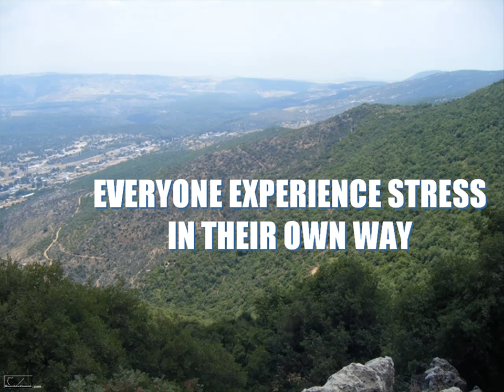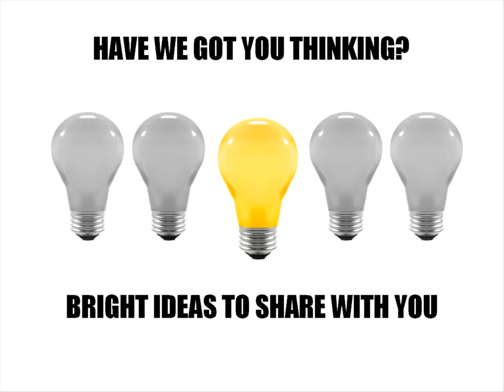Stress Management and Do Only Weak People Feel Stressed?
for your 101 Ways to Less Stress Guide and Free Membership.

This quick Stress Management Strategy Session answers the question of Do Only Weak People Feel Stressed?

If you are looking for more great stress management and stress relief ideas?  Then we've so many more to share with you at the Global Organization for Stress.  We'd be delighted to welcome you as our newest member right now.

stress, stress management, stress relief, stress tips, stress relief strategies, global organization for stress, stress reduction, stressed out, dealing with stress

At the Global Organization for Stress our mission is to bring you the best stress strategies from around the world.

Our Director at the Global Organization for Stress, Dr Judy Esmond invites to join us and thousands of other subscribers around the world

"Discover a whole world  of stress management and stress relief strategies for you"

Get your free membership to the Global Organization for Stress and a free copy of our popular 101 Ways to Less Stress Guide